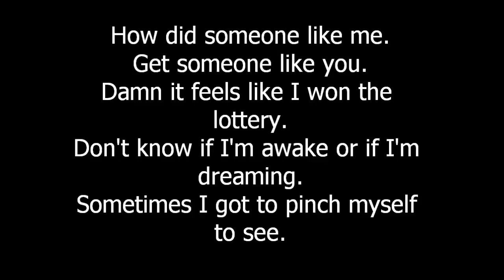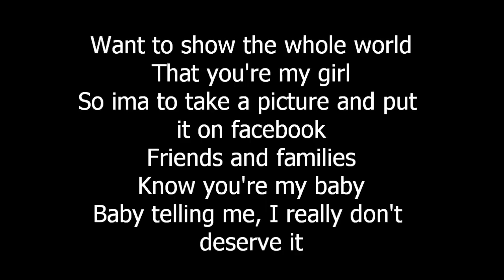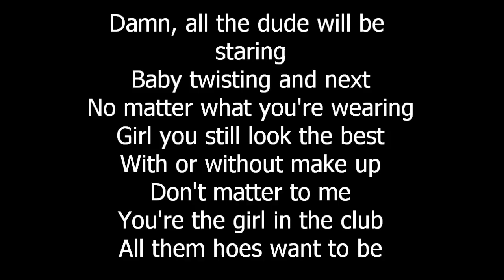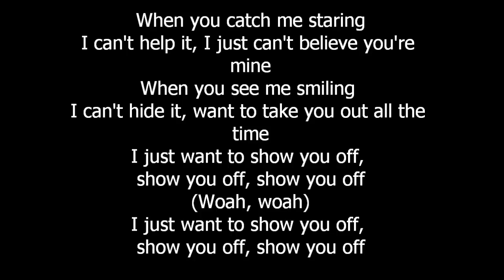Show You Off- Stevie Hoang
Lyrics:

When you catch me staring
I can't help it, I just can't believe you're mine
When you see me smiling
I can't hide it, want to take you out all the time
I just want to show you off, show you off, show you off
(Woah, woah)

How did someone like me
Get someone like you
Damn it feels like I won the lottery
Don't know if I'm awake or if I'm dreaming
Sometimes I got to pinch myself to see

Damn, all the dude will be staring
Baby twisting and next
No matter what you're wearing
Girl you still look the best
With or without make up
Don't matter to me
You're the girl in the club
All them hoes want to be

Want to show the whole world
That you're my girl
So I'm a to take a picture and put it on facebook
Friends and families
Know you're my baby
Baby telling me, I really don't deserve it

It's like hitting the jackpot in Vegas
It's like winning an award and being famous
It's like my whole life is like a holiday
And just in case if you ever wonder